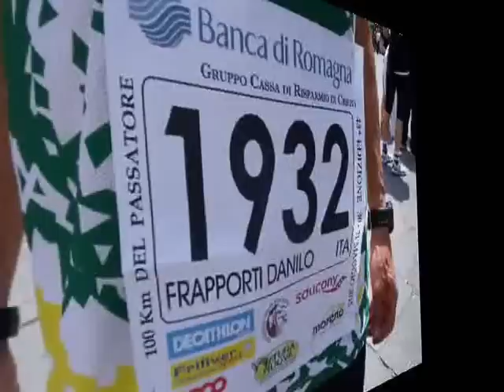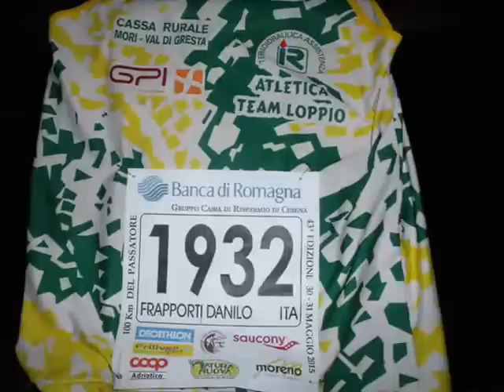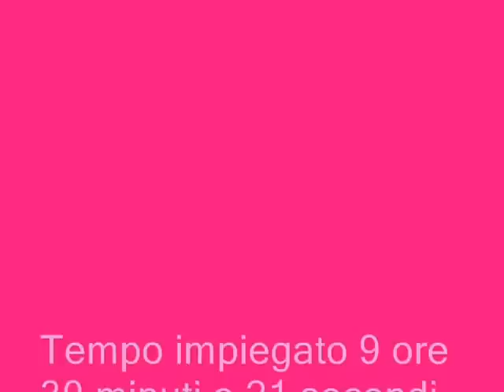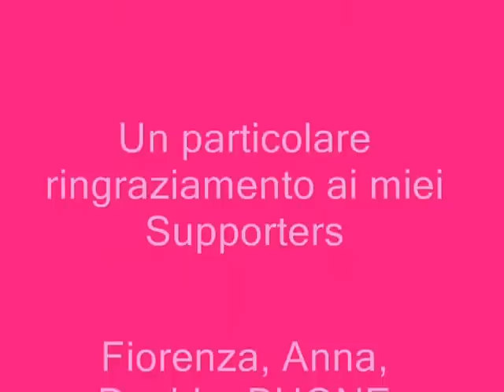IL PASSATORE 2015 di Frapp.62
30 - 31 maggio 2015  43° edizione de : "Il Passatore" 100 Km da Firenze a Faenza, poi giusto un paio di giorni di relax al mare di Cattolica